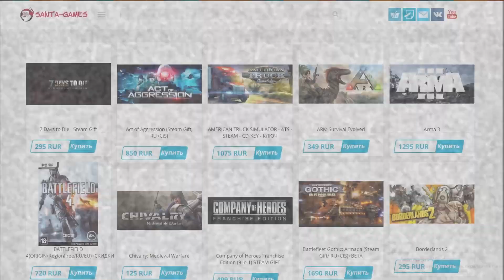Big Boss [Arma 3 Тушино]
КАНАЛЫ ­==
ПОДДЕРЖАТЬ АВТОРА
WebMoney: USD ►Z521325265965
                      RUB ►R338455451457